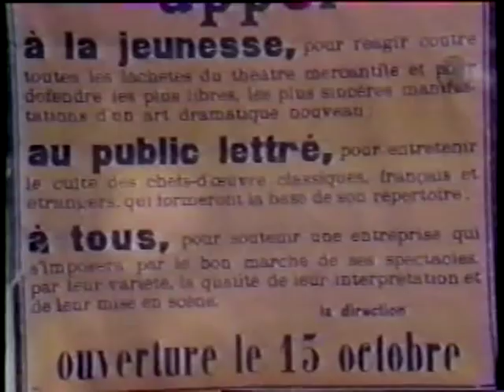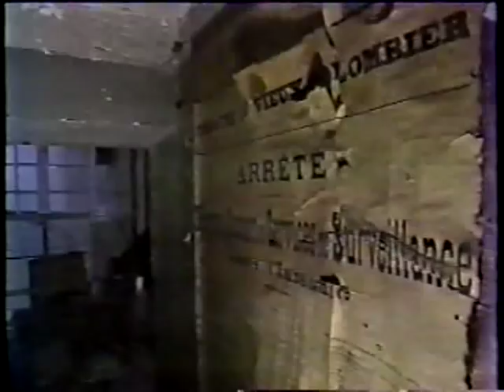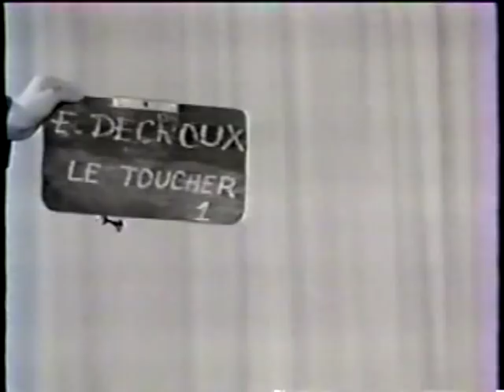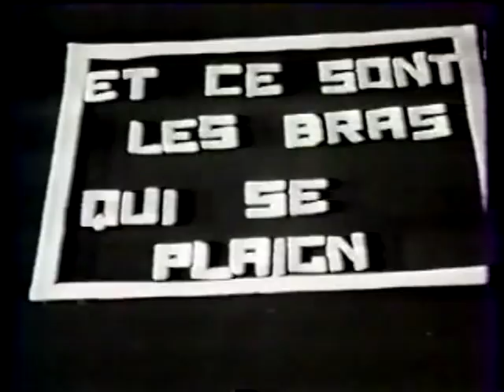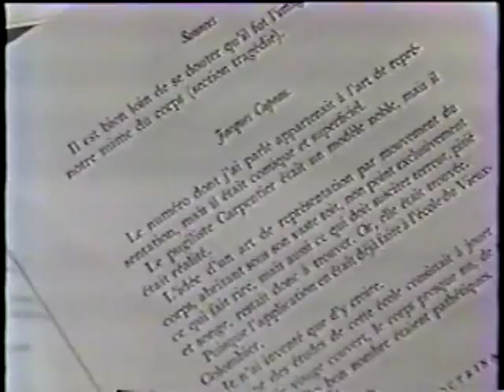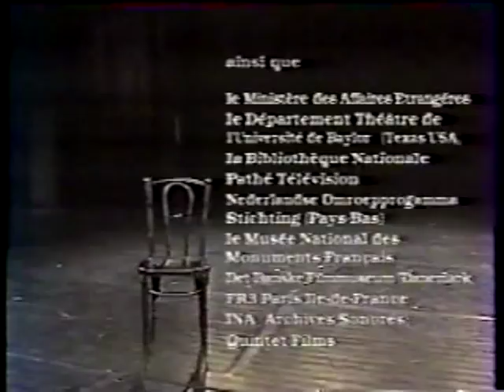Pour saluer Etienne Decroux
1992 , 58' , couleur , documentaire

Réalisation : Jean-Claude Bonfanti. Production : Atmosphère communication, France 3.

C'est dans les années 20, à l'école de Jacques Copeau qui jouxtait le théâtre du Vieux-Colombier, que le jeune Etienne Decroux découvre le mime alors enseigné par une jeune fille à la fois élève et maître d'art corporel, mademoiselle Copeau, désormais connue sous le nom de Marie-Hélène Dasté. Le choc sera tel que Decroux consacrera sa vie au mime.

Ce portrait alterne des archives montrant Etienne Decroux enseigner son art avec une gravité et une passion qui en font tout le sel et des interventions de ses élèves qui témoignent de ce qui fut son but : doter la pantomime d'une grammaire, à l'égal du langage et de la danse. Marcel Marceau, Raymond Devos, Corinne Soum et Steven Watson (Cie le Théâtre de l'Ange fou) qui furent ses assistants, rappellent l'influence qu'exerça sur lui la danse expressionniste allemande, de Mary Wigman à Kurt Joos, la danse américaine, Isadora Duncan en tête, la sculpture antique et moderne, celle de Rodin particulièrement. N'est-ce pas lui qui disait : "C'est assez extraordinaire de penser qu'un comédien qui se produit devant des milliers de personnes a travaillé sa voix, mais pas son corps. C'est une infirmité ! "